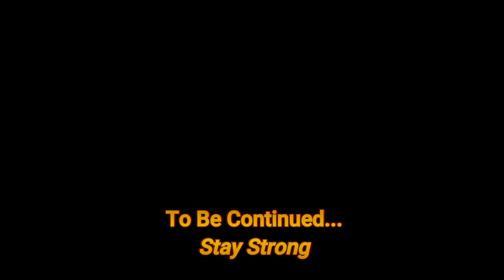Remember True Source of Your Strength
Once you get strong, staying strong is not a given. However, Dr. Wise maintains that one way to help secure your strength is to remember the true source of your strength. Watch the video and see how this principle applied to Samson the Bible's strongest man.